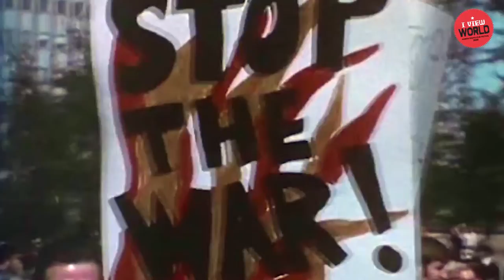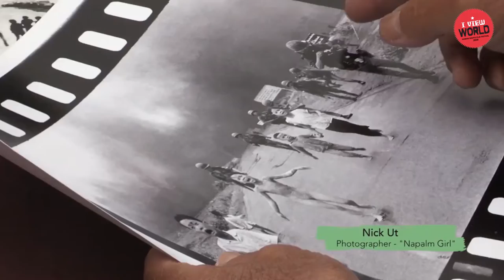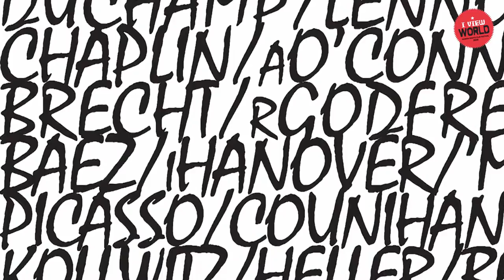Can Art Stop A Bullet? William Kelly's Big Picture @ I View World 2020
Documentary | I View World 2020